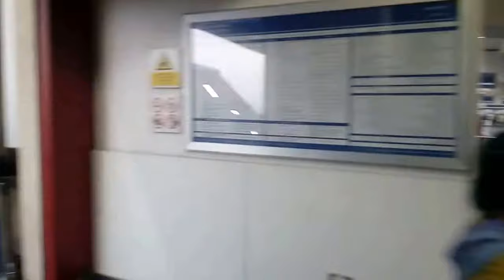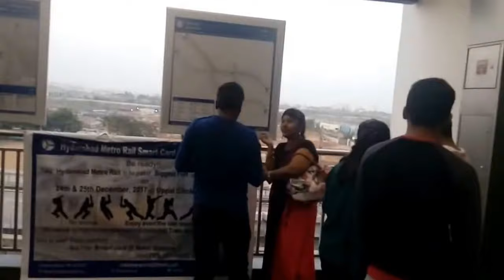Metro Rail Latest Development at Miyapur Metr Station as on 24.12.2017-Hyderabad-India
Metro Rail Latest Development at Miyapur Metro Station as on 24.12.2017-Hyderabad-India